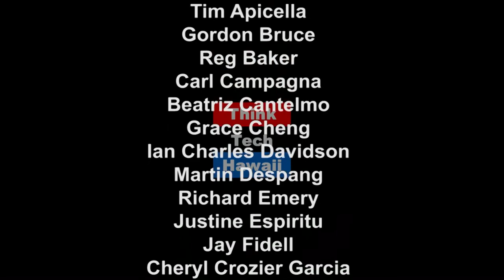David Livingston, The Man Who Gives and Never Stops Giving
David Livingston appears on Seymour's World with Seymour Kazimirski to share his fascinating stories and efforts to make the world a better place.  Tune in to be intrigued by his passion, his fortitude and his totally unselfish attitude to help others.